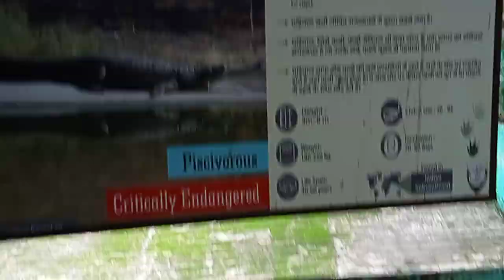Ghatial (Crocodile) at Indore Zoo